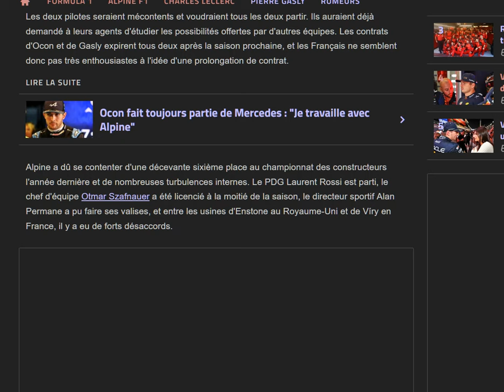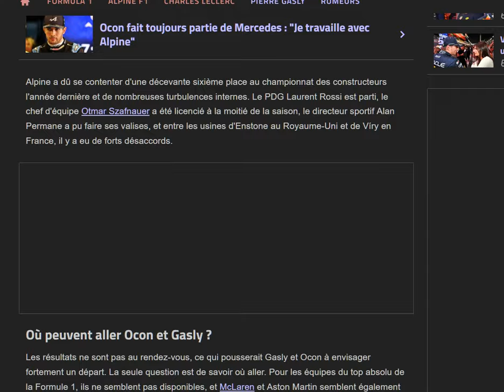Selon ce journaliste espagnol, Gasly et Ocon veulent quitter Alpine !